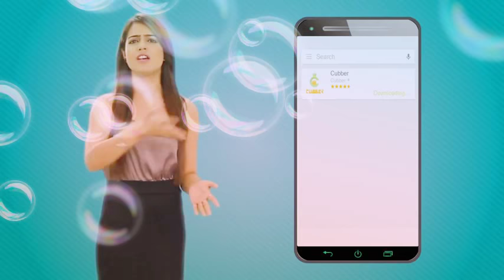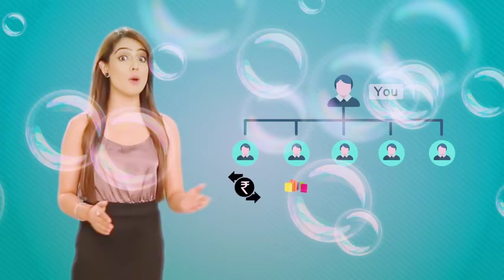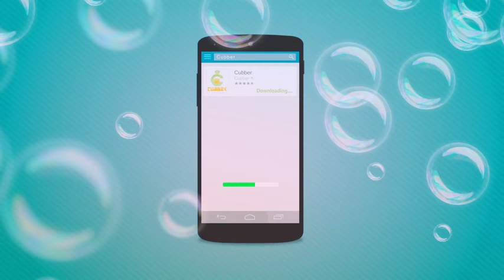Digital creative a become members and earning app by the referral income